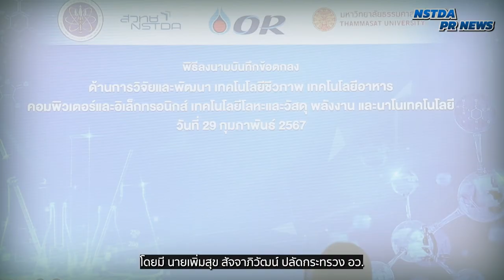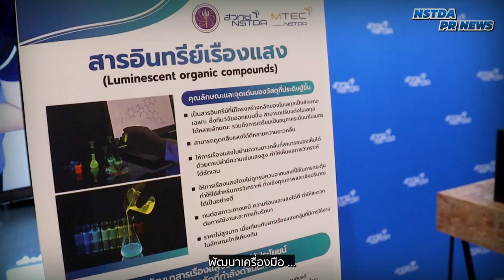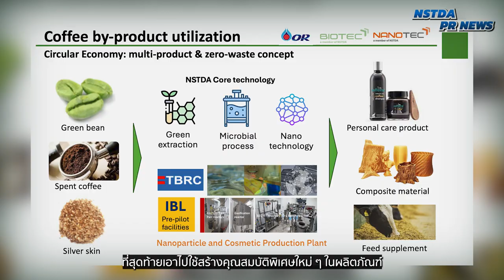สวทช. ผนึกกำลัง มธ. - OR พัฒนานวัตกรรมสู่ความยั่งยืน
สวทช. ร่วมกับ ม.ธรรมศาสตร์ และ บริษัท ปตท. น้ำมันและการค้าปลีก จำกัด (มหาชน) ลงนามความร่วมมือการวิจัยและพัฒนาเทคโนโลยีพลังงานทดแทน และนวัตกรรมสู่ความยั่งยืน

โดยทั้ง 3 หน่วยงานจะร่วมกันผลักดันให้เกิดการวิจัยและพัฒนานวัตกรรมผ่านโครงการความร่วมมือต่าง ๆ เช่น โครงการวิจัยการพัฒนาระบบตรวจวัดสำหรับการวิเคราะห์เอทานอลในน้ำมันเชื้อเพลิง และโครงการร่วมวิจัยการเพิ่มมูลค่าวัสดุเหลือใช้จากกระบวนการผลิตกาแฟ เป็นการนำวิทยาศาสตร์และเทคโนโลยีไปส่งเสริมและยกระดับภาคธุรกิจสู่อุตสาหกรรมสีเขียว ตอบโจทย์โมเดลเศรษฐกิจ BCG และ SDGs ของประเทศ.